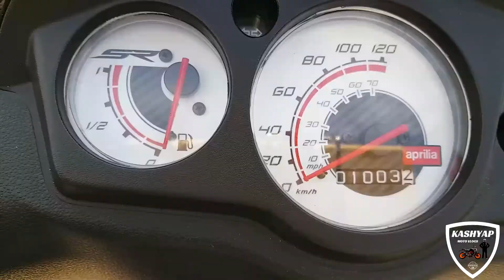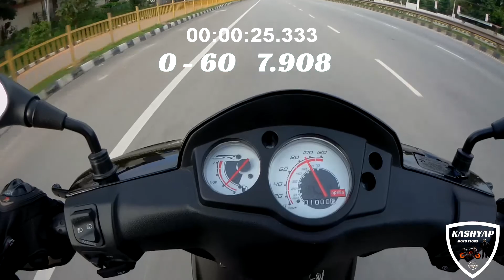APRILIA SR 150 | FULL REVIEW | FASTEST SCOOTER IN INDIA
aprilia sr 150 complete review regarding performance, handling, braking, comfort, practicality.